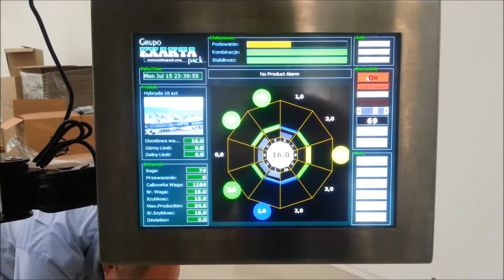Envasado de Jabon en Monodosis.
Linea completa para envasado de jabon lavabajillas en monodosis. Doypack Twin Produción Media.